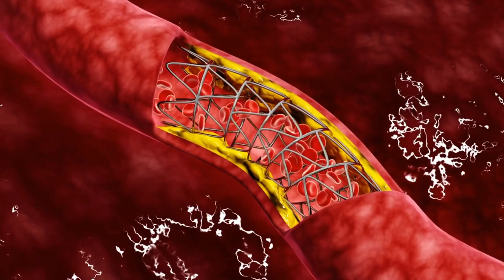What Happens To Your Body When You Squat 100 Times Every Day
Squatting is one of the best exercises. There is a huge number of photos and videos on the Internet that show how much people changed after doing squats every day.

In this video, I’ll tell you what happens to your body if you do squats regularly.

So, firstly, there are different types of squats. You can squat with your own weight, you can squat with additional weights, it may be dumbbells in your hands or a barbell on your shoulders. You can also do a squat jump.

However, most people who decide to squat do it in the classic way. Legs are shoulder-width apart or slightly wider and squat to the point where their thighs are parallel to the floor.

Which muscles work during squats? The first thing that comes to mind is probably the hips and buttocks. In fact, if you start listing them, then there is a huge amount of muscles. These are the gluteus maximus, minimus and medius muscles, the quadriceps muscle and the biceps muscle of the thigh, semitendinosus and semimembranosus muscles of the thigh. Adductors, hip flexors, calf muscles, rectus abdominal muscles, oblique abdominal muscles, transverse abdominal muscles, and spinal erectors. In fact, half of the body is involved in this exercise.

So, the first effect that you will notice is the strengthening of all those muscles that I have just listed. That is, not only the legs but also the abs. Squats will affect muscle growth. The muscles will begin to stand out, it will become noticeable.

Timestamp:
00:00 Intro
00:19 Different types of squats
00:44 Which muscles work during the squats?
02:05 Weight loss and squats
02:23 Improving blood circulation by squats
02:45 Improving posture by squats
03:04 Improving endurance by squats
03:36 Mobility of hips and ankles
03:52 Muscles of the abdomen and lower back
04:53 Squat variations